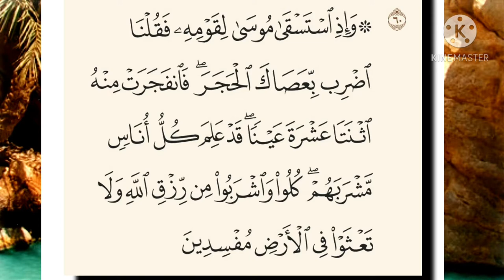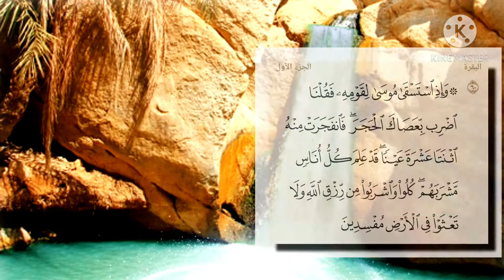تفسير سورة البقرة-٦٠: وإذ استسقى موسى لقومه فقلنا اضرب بعصاك الحجر ۖ ... ولا تعثوا في الأرض مفسدين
وَإِذِ اسْتَسْقَىٰ مُوسَىٰ لِقَوْمِهِ فَقُلْنَا اضْرِب بِّعَصَاكَ الْحَجَرَ ۖ فَانفَجَرَتْ مِنْهُ اثْنَتَا عَشْرَةَ عَيْنًا ۖ قَدْ عَلِمَ كُلُّ أُنَاسٍ مَّشْرَبَهُمْ ۖ كُلُوا وَاشْرَبُوا مِن رِّزْقِ اللَّهِ وَلَا تَعْثَوْا فِي الْأَرْضِ مُفْسِدِينَ

التفسير الميسر : واذكروا نعمتنا عليكم -وأنتم عطاش في التِّيْه- حين دعانا موسى -بضراعة- أن نسقي قومه، فقلنا: اضرب بعصاك الحجر، فضرب، فانفجرت منه اثنتا عشرة عينًا، بعدد القبائل، مع إعلام كل قبيلة بالعين الخاصة بها حتى لا يتنازعوا. وقلنا لهم: كلوا واشربوا من رزق الله، ولا تسعوا في الأرض مفسدين.

السعدى : ۞ وَإِذِ اسْتَسْقَىٰ مُوسَىٰ لِقَوْمِهِ فَقُلْنَا اضْرِب بِّعَصَاكَ الْحَجَرَ ۖ فَانفَجَرَتْ مِنْهُ اثْنَتَا عَشْرَةَ عَيْنًا ۖ قَدْ عَلِمَ كُلُّ أُنَاسٍ مَّشْرَبَهُمْ ۖ كُلُوا وَاشْرَبُوا مِن رِّزْقِ اللَّهِ وَلَا تَعْثَوْا فِي الْأَرْضِ مُفْسِدِينَ
استسقى, أي: طلب لهم ماء يشربون منه. { فَقُلْنَا اضْرِبْ بِعَصَاكَ الْحَجَرَ } إما حجر مخصوص معلوم عنده, وإما اسم جنس، { فَانْفَجَرَتْ مِنْهُ اثْنَتَا عَشْرَةَ عَيْنًا } وقبائل بني إسرائيل اثنتا عشرة قبيلة، { قَدْ عَلِمَ كُلُّ أُنَاسٍ } منهم { مَشْرَبَهُمْ } أي: محلهم الذي يشربون عليه من هذه الأعين, فلا يزاحم بعضهم بعضا, بل يشربونه متهنئين لا متكدرين, ولهذا قال: { كُلُوا وَاشْرَبُوا مِنْ رِزْقِ اللَّهِ } أي: الذي آتاكم من غير سعي ولا تعب، { وَلَا تَعْثَوْا فِي الْأَرْضِ } أي: تخربوا على وجه الإفساد.